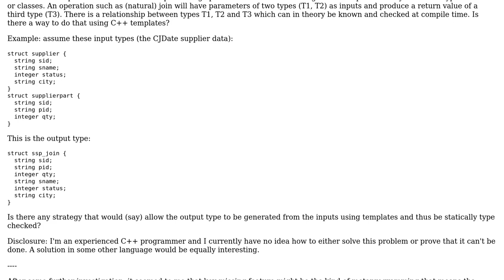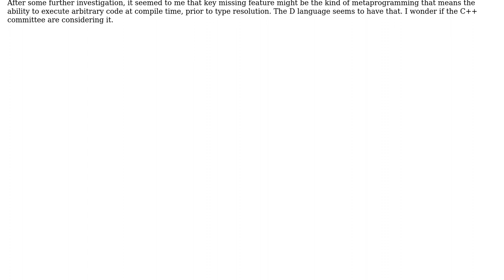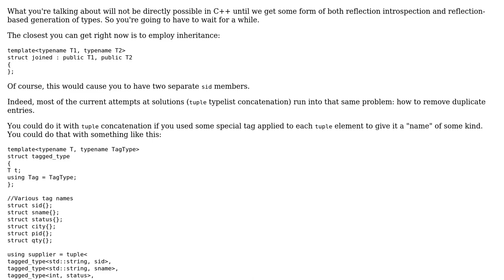Can the C++ template system be used to perform type safe operations of the relational algebra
Software Engineering: Can the C++ template system be used to perform type safe operations of the relational algebra

With thanks & praise to God, and with thanks to the many people who have made this project possible! | Content (except music & images) licensed under CC BY-SA | Music | Images & others | With thanks to user Nicol Bolas user david.pfx and the Stack Exchange Network Trademarks are property of their respective owners. You are responsible for your own actions.